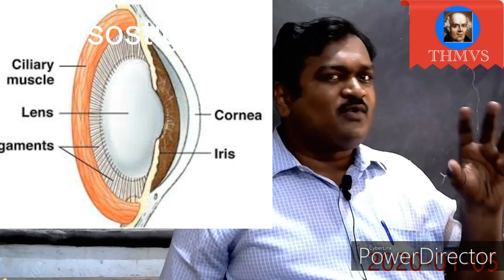Homoeopathy Baptisia about Leguminosae family. Scattered peas.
Dr.Siva sankar explain about Leguminosae sensation in that family remedies characteristic symptoms.